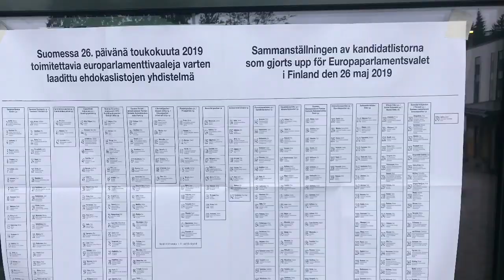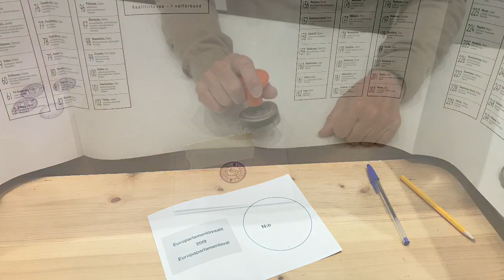Kävitkö sä äänestämässä Eurovaaleissa? (Beginner 2 / Intermediate)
Tekstitys suomeksi ja automaattikäännös monelle kielelle!

Osateema Part theme: Eurovaalit - EU Elections
Suomen kielen blogi. The Finnish Blog